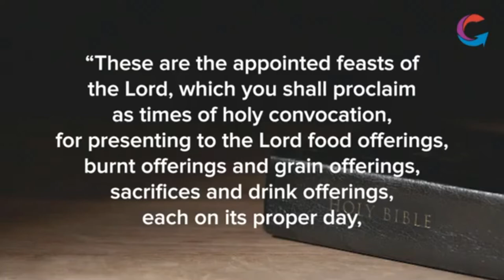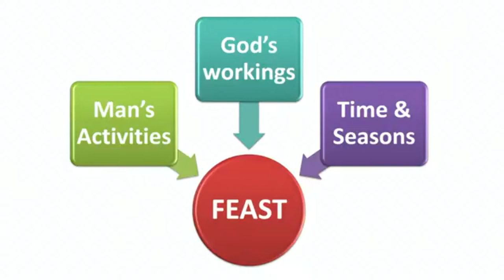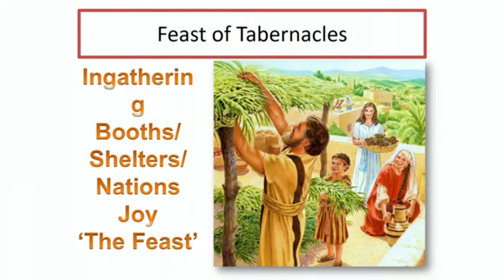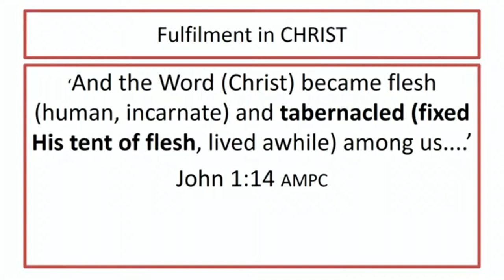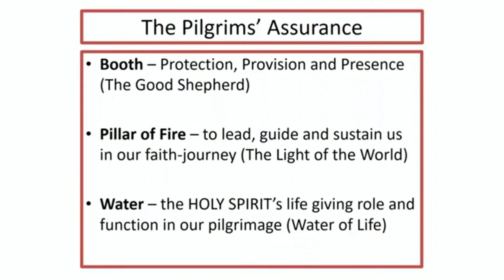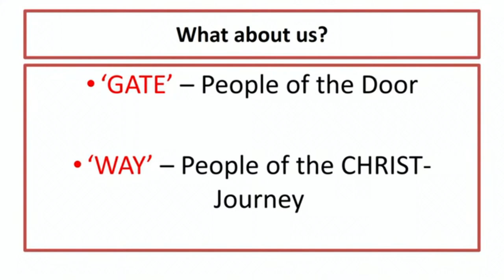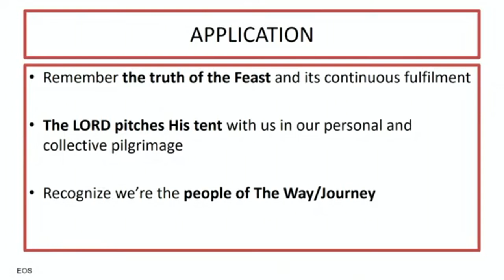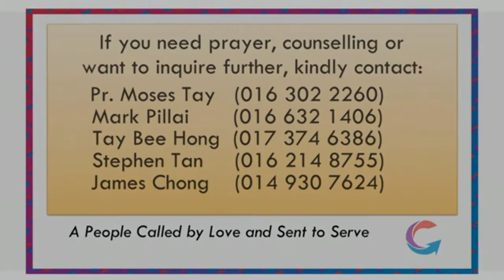Sunday Celebration Service 24 Oct 2021 - Feast of the Pilgrims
Sermon by Mark Pillai
Title: Feast of the Pilgrims - The GOD Who Journeys Part 9